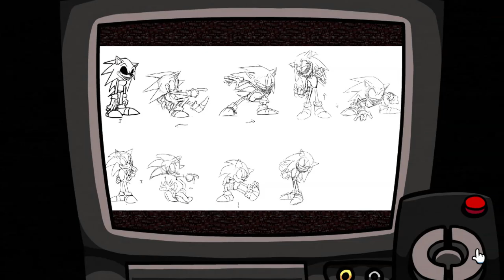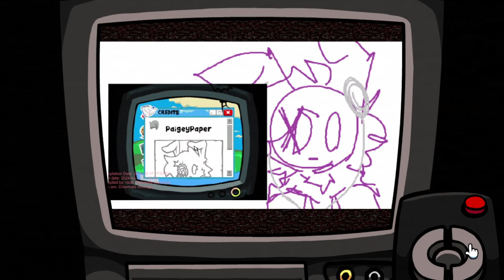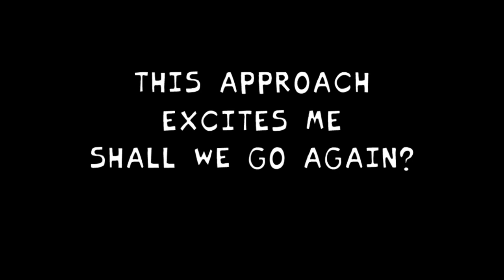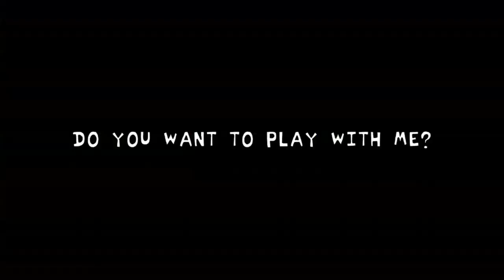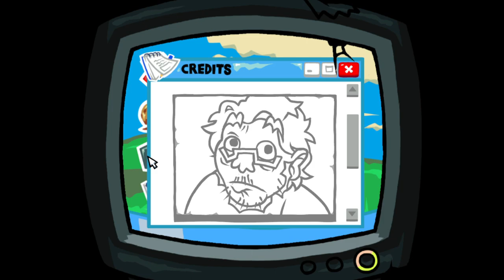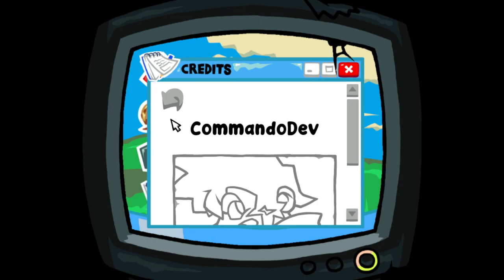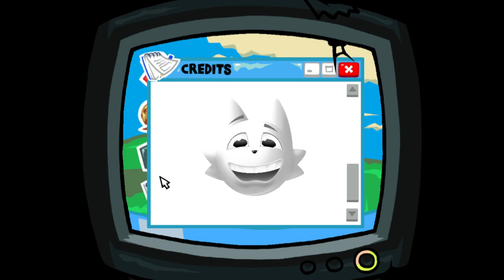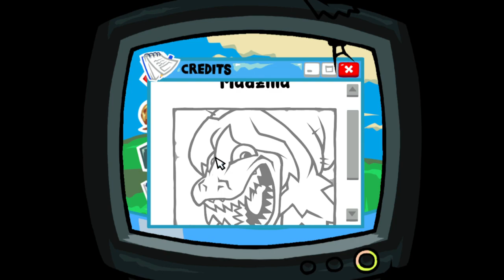A COMPLETELY NORMAL SONIC FNF MOD??? - FNF: Rodentrap (DEMO) [FULL MOD PLAYTHROUGH]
hehe.